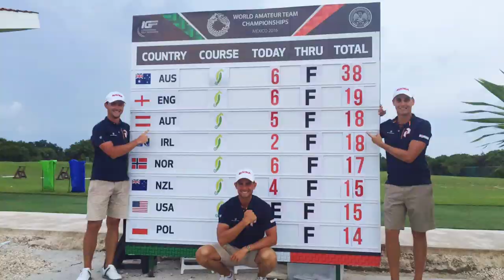Fehler beim Chippen - Golf Pro Michael Ludwig mit Tipps fürs kurze Spiel! - Golftechnik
In diesem Video ist der sympatische Golf Pro bzw. Tourspieler Michael Ludwig, der 2016 mit Matthias Schwab und Markus Maukner 3. bei der WM mit dem Team Österreich wurde und auf der Alps Tour spielt, zu Gast und erzählt was wir an seinem Chippen durch unsere Zusammenarbeit verbessert haben, damit er die Bälle auch vom kurzen Fairway besser trifft. Seine Verbesserungen können sich einige Golfer leicht kopieren um das kurze Spiel zu verbessern.